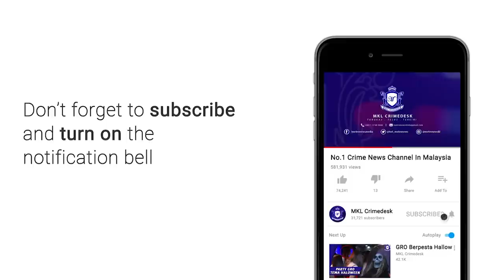Hasil Jualan Dadah Tanggung Dua Isteri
Tindakan seorang lelaki mencari wang mudah bagi menampung dua isteri dan anak-anaknya dengan mengedar dadah mengundang padah apabila dia ditahan di Jalan Raja Alang, Kampung Baru di sini.

Suspek yang merupakan seorang peniaga gerai ditahan sepasukan anggota Bahagian Siasatan Jenayah Narkotik (BSJN) Ibu pejabat Polis Daerah (IPD) Dang Wangi pada 20 Jun lalu pukul 11.15 malam.

Susulan tangkapan itu juga pihak polis berjaya merampas 11 ketulan ganja mampat seberat sembilan kilogram dan 3,000 biji pil erimin 5 dianggarkan jumlah keseluruhan bernilai RM67,500.

Ketua Polis Daerah Dang Wangi, Asisten Komisioner Mohd. Fahmi Visuvanathan Abdullah berkata, bertindak atas maklumat, satu serbuan dilakukan dan berjaya menahan lelaki berusia 33 tahun terbabit bersama satu ketulan ganja mampat dianggarkan seberat 17.6 gram.

Penahanan suspek juga turut membongkar tempat simpanan bekalan dadah yang diletakkan di dalam stor di rumahnya di Jalan Raja Muda Musa, Kampung Baru, hari sama.

Siasatan lanjut di dalam stor terbabit menemukan tujuh ketulan besar mampat dan empat ketulan kecil mampat berisi dedaun kering disyaki ganja serta pil erimin 5 di bungkus di dalam kotak susu selain wang tunai RM1,500

Beliau berkata demikian dalam sidang akhbar di IPD Dang Wangi di sini, hari ini.

Mengulas lanjut, Mohd. Fahmi memberitahu, siasatan lanjut mendapati lelaki terbabit dipercayai aktif melakukan kegiatan itu sejak 2014.

Tambahnya, semakan mendapati suspek terbabit mempunyai rekod jenayah lampau membabitkan kesalahan mendatangkan kecederaan pada 2016.

Jelasnya, Ujian saringan awal air kencing dilakukan terhadap suspek didapati positif erimin 5 dan amphetamine.

Katanya, suspek kini direman selama tujuh hari bermula 21 hingga 27 Jun ini untuk siasatan lanjut mengikut Seksyen 39B Akta Dadah Berbahaya 1952